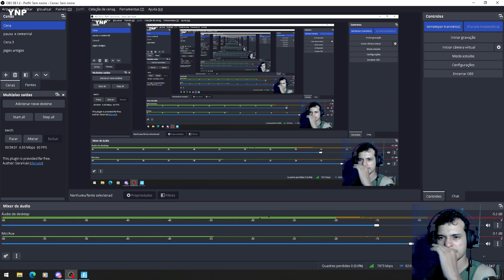Tentando Criar uma Vila #4 Fortnite lego: survivor